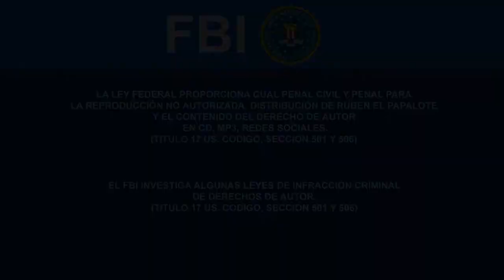BROMAS Ruben Papalote - Broma Doña Niña (Ta Cojio)